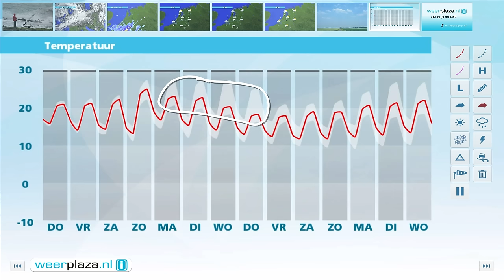Weerbericht woensdagmiddag: Morgen meer zon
Morgen wisselen zon en wolken elkaar af en valt er soms nog een bui. Het wordt rond 20 graden en de zuidwestenwind blijft matig tot krachtig. Vanaf vrijdag wordt het beter; minder buien, meer zon en hogere temperaturen tot lokaal 25 graden op zondag.